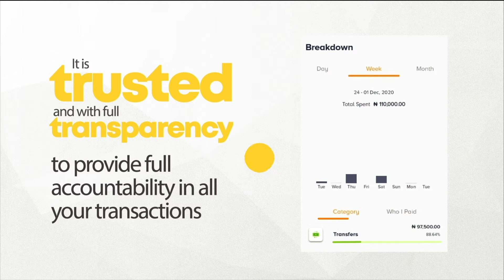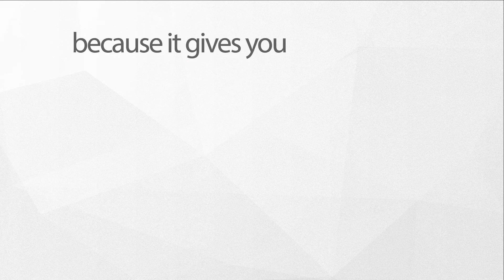The SPARKLE side of life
Our aim is to continue making the life of our tribe members as digitally simple as possible.

Wouldn't you rather join the Sparkle side of life?